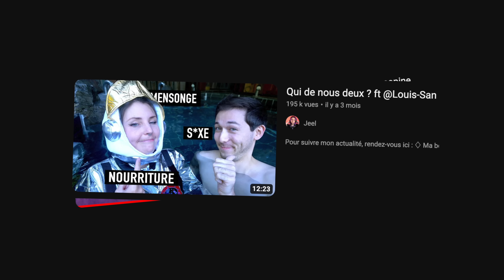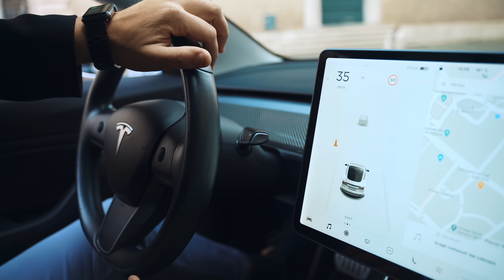on vous explique comment on s'est mis en couple ?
Pour avoir un porte clé et -5% sur votre commande

Montage Léa